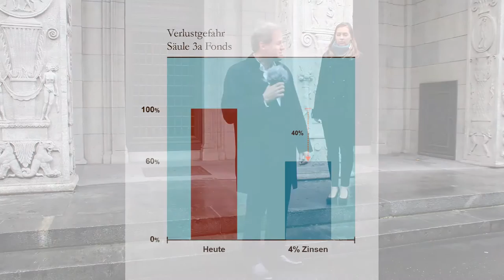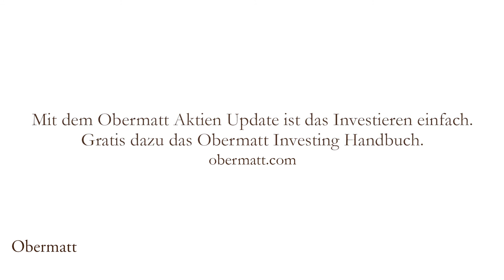Säule 3a Fonds: Vorsicht Verlustgefahr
Die Schweizer Nationalbank zahlt auf ihren zehnjährigen Obligationen heute einen negativen Zins. Wer also 100 Franken bei dieser Bank einbezahlt, erhält nach zehn Jahren nur 95 Franken zurück.

“Ich bin ja nicht blöd, dieser Bank gebe ich mein Geld sicher nicht,” denken Sie sich natürlich und ja, Sie werden nicht so dumm sein. Aber Ihre Bank gibt Ihr sauer verdientes Geld der Nationalbank, und das schadet Ihnen. Vor allem dann, wenn Sie Ihr Geld in einem Säule 3a Fonds anlegen (Säule 3a Fonds: Ein Vorteil, sechs Nachteile

Im Video zeigen wir, dass die Zinsen in den letzten 200 Jahren in der Schweiz immer um die 4% herum pendelten. Noch nie waren die Zinsen so tief wie heute.

Säule 3a Fonds (Säule 3a Aktienfonds Rendite Vergleich machen vor allem eins: Sie investieren in Obligationen. Nun denken Sie, dass tiefe Zinsen nicht so dramatisch sind, solange ihr Geld sicher angelegt ist. Dem ist aber leider nicht so.
Wenn sich die Minus-Zinsen von heute auf die in der Schweiz üblichen 4% normalisieren, dann fallen die Obligationen nicht um diese 4% Zinsdifferenz, sondern um 10 Mal 4%, weil die Obligationen 10 Jahre lang 4% weniger Zins bezahlen. Um ganze 40% kann Ihr Säule 3a Fonds also fallen! Das schmerzt.

Sollen Sie noch Geld in die Säule 3a einzahlen? Ja, aber nicht in einen Säule 3a Fonds, sondern in ein Säule 3a Zinskonto (darum Denn nächstes Jahr kommt Obermatt mit einem Säule 3a Produkt auf den Markt, mit dem Sie Ihr Geld viel besser anlegen können. Hier erfahren Sie noch weitere Gründe, die für ein Obermatt Säule 3a Produkt sprechen